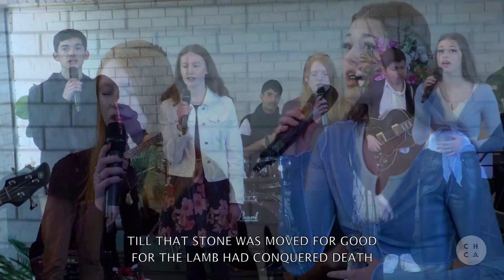“For Such A Time As This (1)” – Dr Jose Rojas – Sabbath morning service